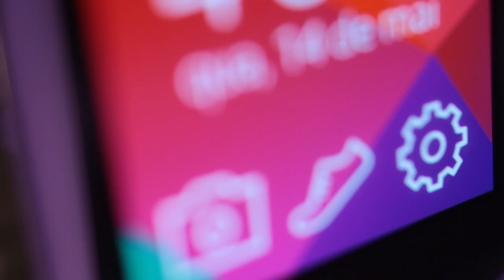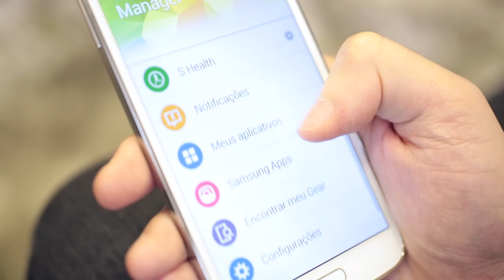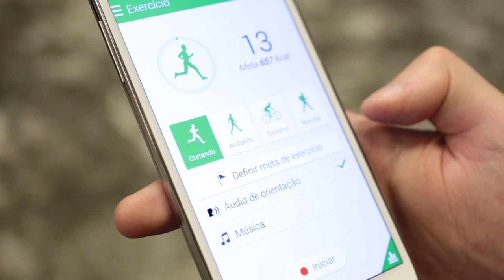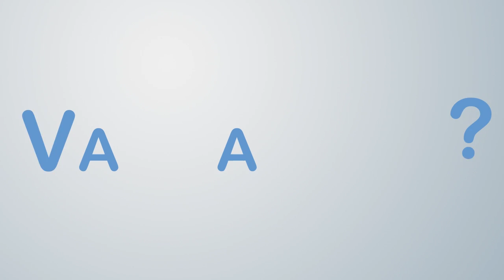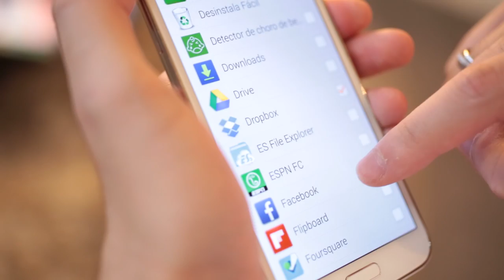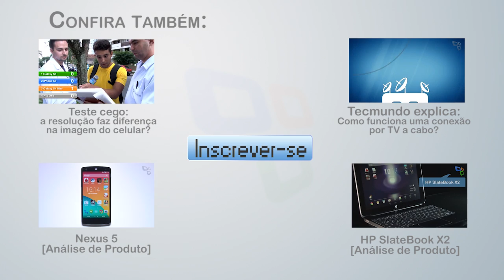Samsung Gear 2 [Análise de Produto] - TecMundo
Os dispositivos vestíveis vieram para ficar e diversos fabricantes já investem pesado nesse segmento. A Samsung, atual líder de mercado com smartphones Android, lançou junto com o Galaxy S5 o smartwatch Gear 2, a versão mais robusta do seu relógio inteligente.

A ideia é oferecer ao consumidor um relógio inteligente e completamente conectado ao smartphone, para tornar mais fáceis algumas tarefas do dia a dia. Mas será que vale a pena ?